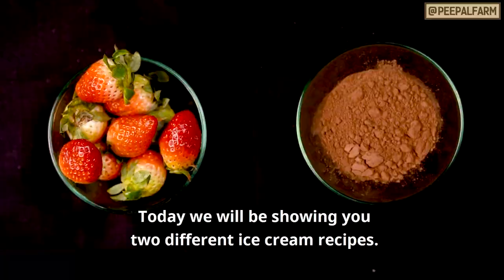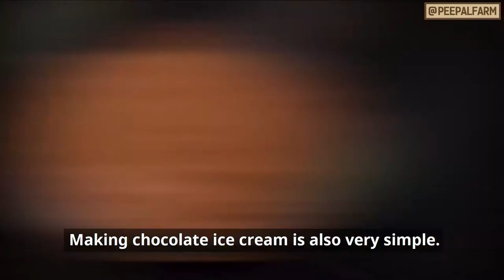Easy Homemade Ice Cream with almond and cashew milk || Chocolate and Strawberry Flavors || Healthy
हम सभी आइसक्रीम खाते बड़े हुए हैं और इससे हमारी कई यादें जुड़ी हैं। आइस-क्रीम हमें सभी मीठी यादों को संजोने में मदद करती हैं। आइसक्रीम पर कई नए रिश्ते बनते हैं और यह हमें अपने परिवार के साथ अच्छा समय बिताने की मौका भी देती है।

हम आपके साथ 2 रेसिपी साझा कर रहे हैं और आप इनमें से अपनी पसंदीदा सामग्री के साथ इसे बना सकते हैं। इस रेसिपी की मदद से, आप बहुत आसानी से बहुत बढ़िया आइसक्रीम घर पर ही बना पाएँगे।

We all have a soft spot for the scoop in the cone that we grew up eating. Ice-creams take us down the memory lane and helps us cherish all the sweet memories. Many get to build new connections over an ice-cream and it also gives us the perfect time to bond with our family. So, one is never too old for an ice-cream!

We are sharing 2 recipes with you and depending on your choice of ingredients you many choose any. With the help of this recipe, you’d be able to make ice-cream that is perfectly textured and perfectly sweet, ultra-creamy, smooth and of course is pretty easy to make too.